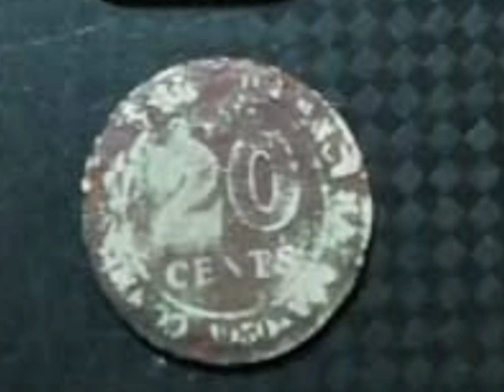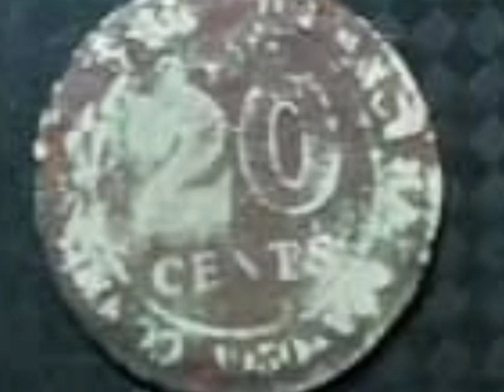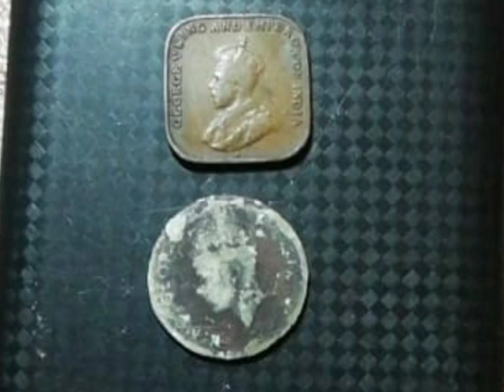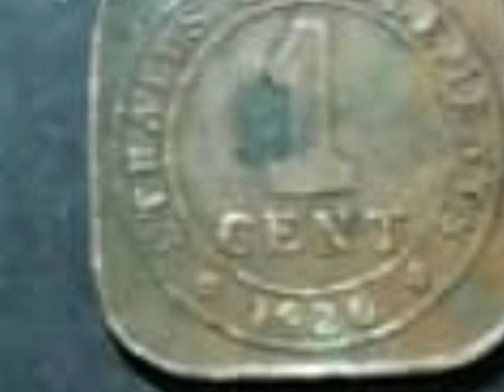The coins were too bad. No value.